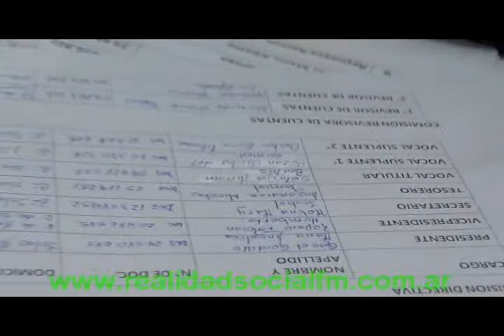MARIO GODOY PERSONERIA JURIDICA BOMBEROS DE NONOGASTA